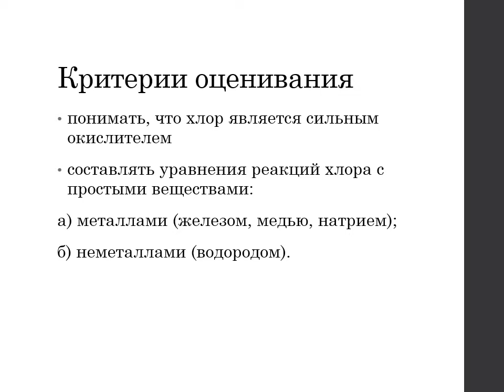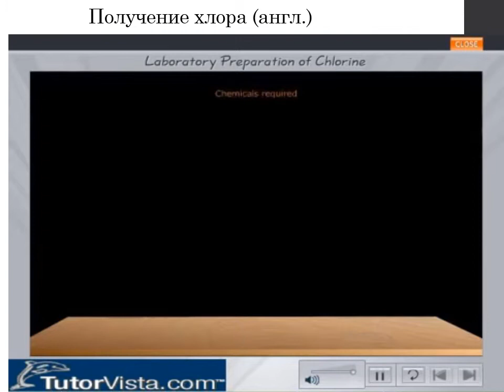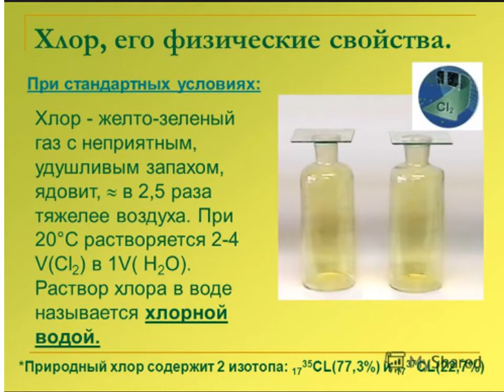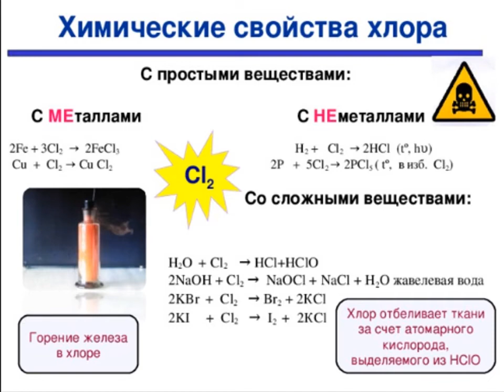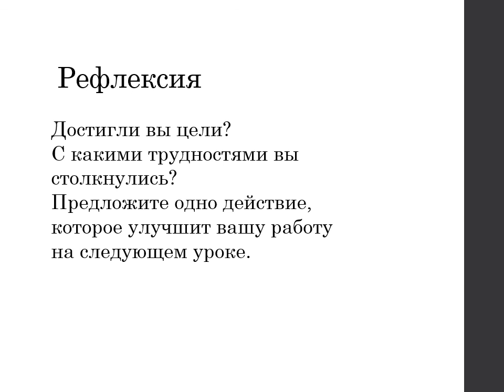Химия 9 класс Хлор